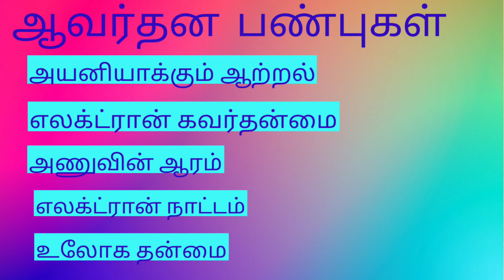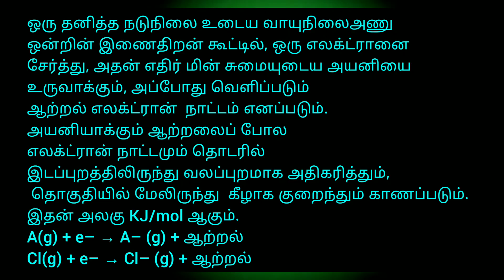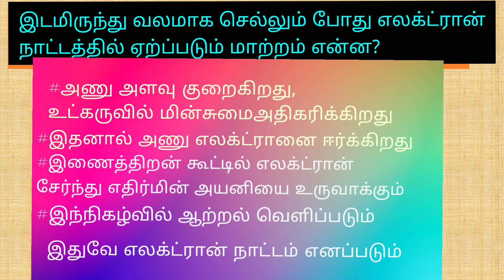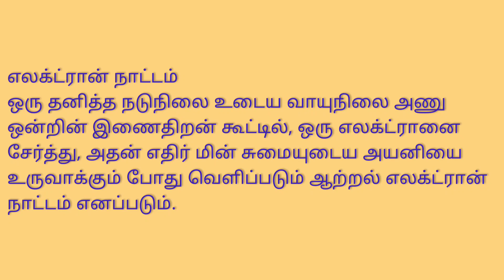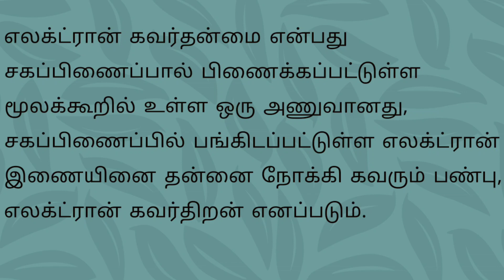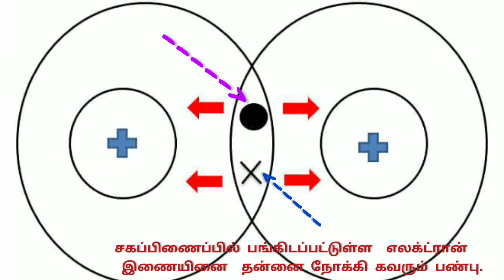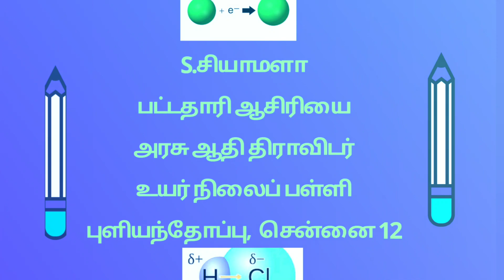Periodic trends in properties of the elements Periodic classification(tamil version)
(Trends in periodic properties) ஆவர்தன பண்புகளில் ஏற்படும் நிகழ்வுகள். எளிமையான நடையில் விளக்கப்பட்டுள்ளது. அணு அளவு, எலக்ட்ரான் நாட்டம், எலக்ட்ரான் கவர் தன்மை விளக்கப்பட்டுள்ளது.